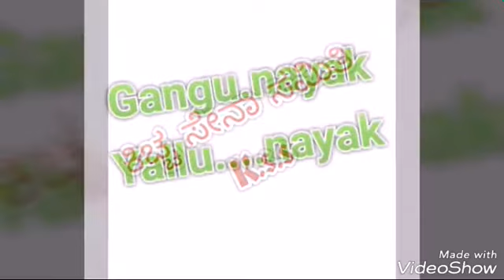Yallu S nayak K.S.S.BOYS bagalawada